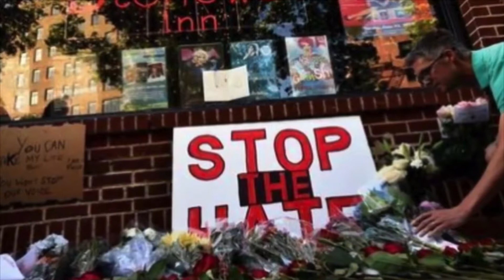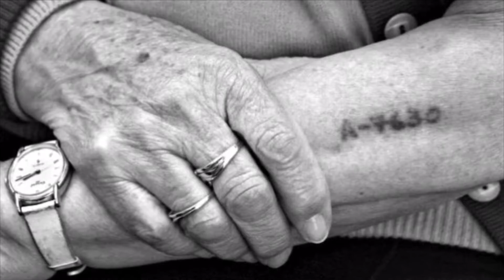LaMonte McLemore of The Fifth Dimension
Six-time Grammy winner LaMonte McLemore discusses his new song, Cease Fire.